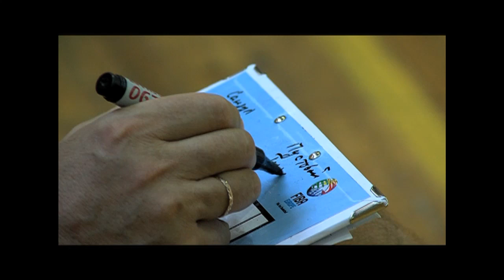Тренування молодіжки перед від'їздом на Євробаскет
У вівторок, 12-го липня, молодіжна збірна України (гравці віком до 20-ти років) вирушили до Більбао (Іспанія), де у четвер стартує чемпіонат Європи у цій віковій групі.